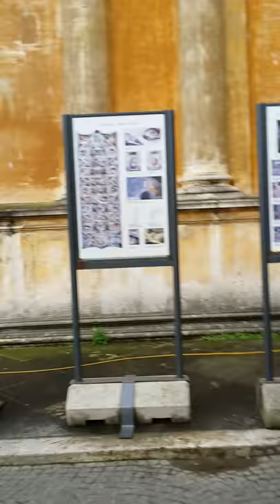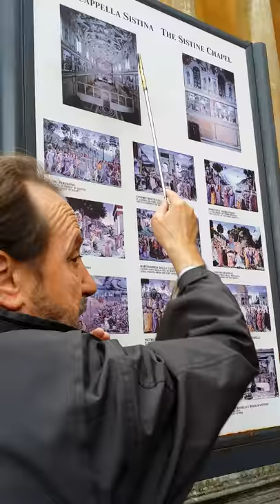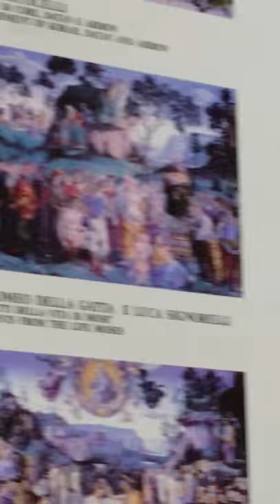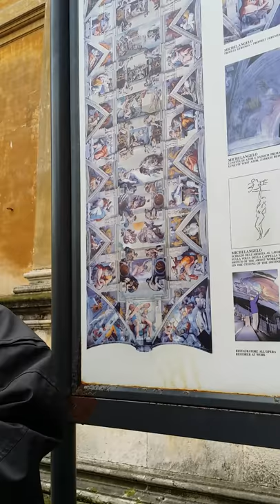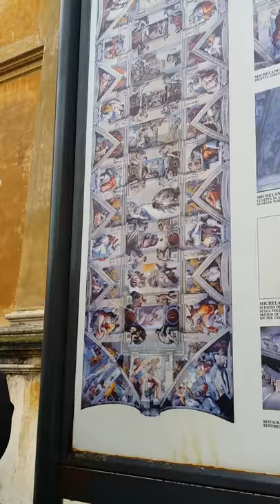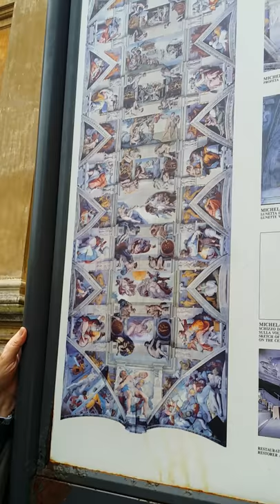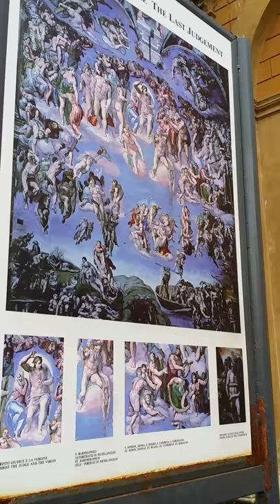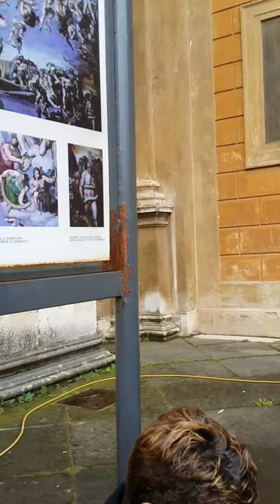St Peter Basilica Museum Tour With Sistine Chapel Explained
A tour through the museum at St Peter's Basilica ending with a detailed explanation of the Sistine Chapel artwork